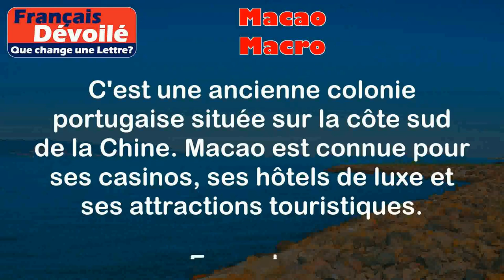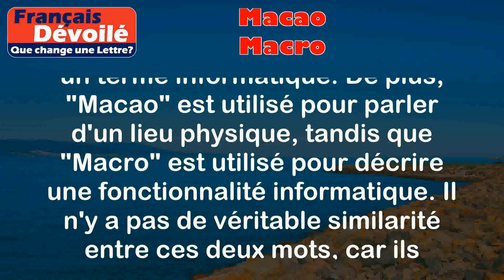Macao et Macro (Une Lettre)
Macao:
Le mot "Macao" fait référence à une région administrative spéciale de la République populaire de Chine. C'est une ancienne colonie portugaise située sur la côte sud de la Chine. Macao est connue pour ses casinos, ses hôtels de luxe et ses attractions touristiques.

Exemples:
- J'ai visité Macao pendant mes vacances en Chine.
- Macao est souvent appelée "Las Vegas de l'Asie" en raison de ses nombreux casinos.

Macro:
Le mot "Macro" est utilisé dans le domaine de l'informatique pour désigner une série d'instructions ou de commandes qui automatisent des tâches répétitives. Les macros sont souvent utilisées dans les logiciels de traitement de texte, de tableur ou de base de données pour simplifier les opérations courantes.

Exemples:
- J'ai créé une macro dans Excel pour automatiser le calcul des totaux.
- J'ai utilisé une macro dans Word pour formater automatiquement mes documents.

Différence:

Les mots "Macao" et "Macro" sont différents à la fois en termes de sens et d'utilisation. "Macao" fait référence à une région géographique spécifique, tandis que "Macro" est un terme informatique. De plus, "Macao" est utilisé pour parler d'un lieu physique, tandis que "Macro" est utilisé pour décrire une fonctionnalité informatique. Il n'y a pas de véritable similarité entre ces deux mots, car ils appartiennent à des domaines complètement différents.